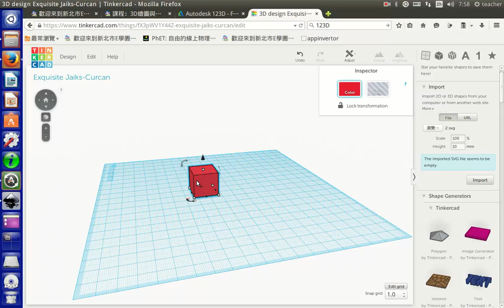a09中文字輸入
中文字輸入